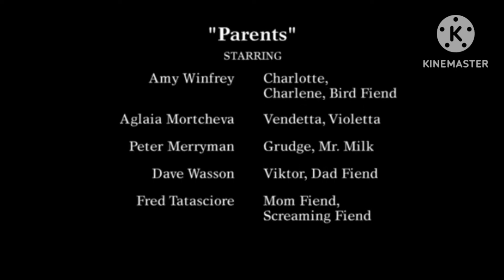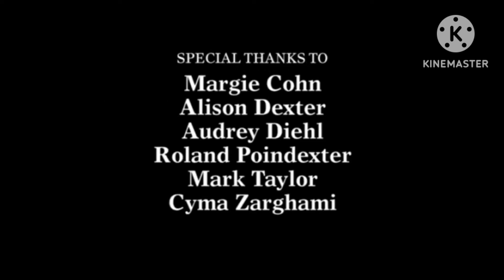Making Fiends: Shrinking Charlotte/Parents/No Singing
©Amy Winfrey/Paramount Global